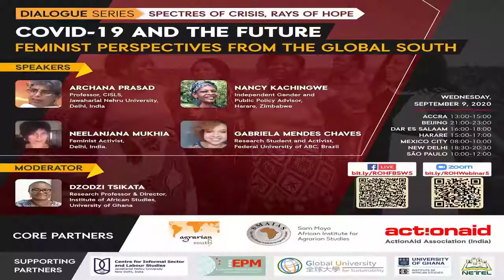Dialogue Series - #05 - Covid 19 and the Future Feminist Perspectives from the Global South